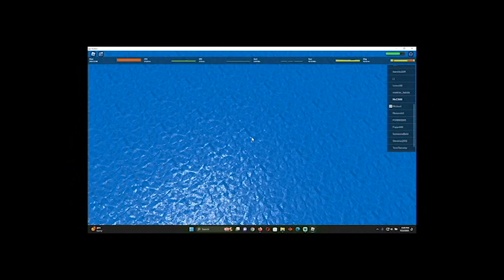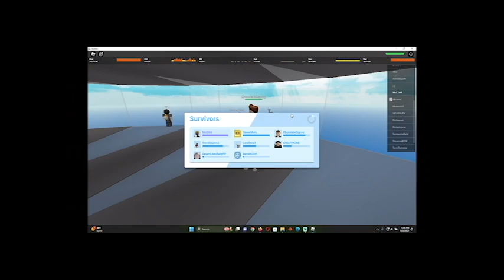Natural Disaster Survival, but if I die the video ends part 2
100TH VIDEO SPECIAL!